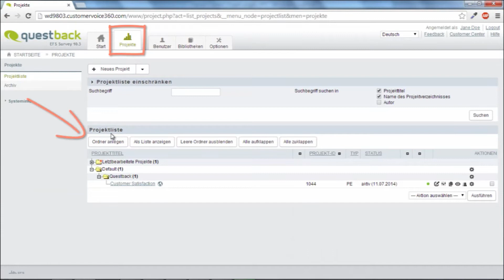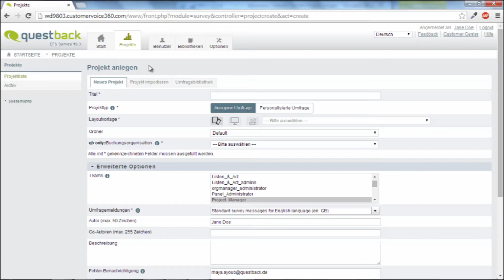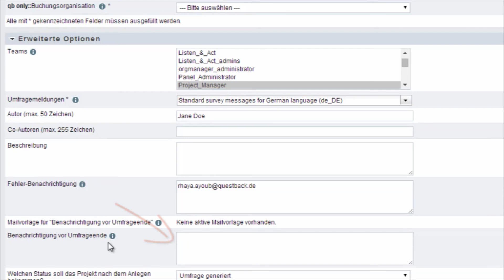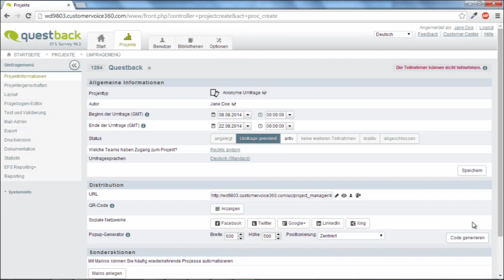EFS Survey Tutorial #3: Projekte anlegen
► Questback EFS Survey ♥♥ Mitarbeiterbefragung- und Feedback Tool ♥♥ ♥♥ Neu Questback Feedback Channel: Alles rund ums Thema Feedback Management

Sie nutzen EFS Survey als Feedback Tool? In diesem Tutorial zeigen wir Ihnen, wie Sie Projekte anlegen, um Ihr Feedback Management zu optimieren.

In dieser Video-Reihe zeigen wir Ihnen, wie Sie mit der EFS Survey Software Ihre erste erfolgreiche Online-Befragung durchführen.